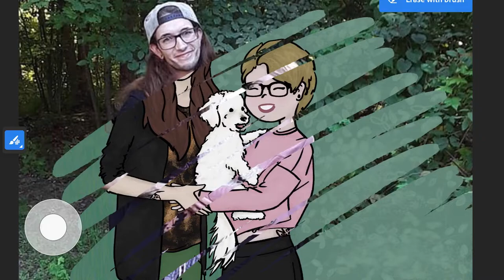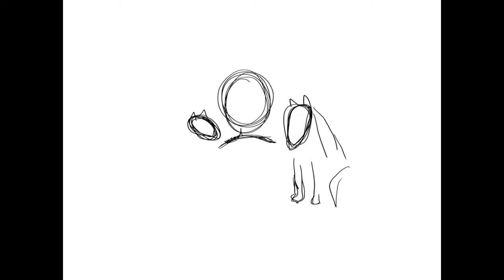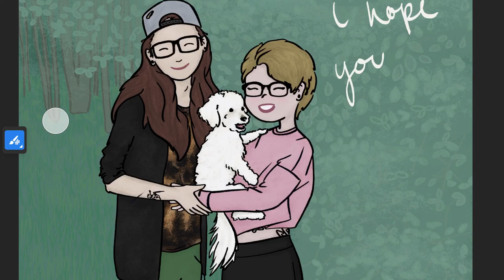Painting Dogs With and Without Reference Pictures - Adobe Fresco Timelapse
Recently I was commissioned for a piece with cats; so for practice, I spent a while drawing and painting my dogs and my parents' dogs. For my dog, the lil white puppy, I used a reference photo. And for my parents' dogs, I did not – I really just freeballed it and then looked at photos once it came to their fur colors, which I just guessed by eye.

The program I used is called Adobe Freso, an app that I believe is a lot more user-friendly that ProCreate. The dogs, or puppies as I like to say, are one Shihtzu-poodle, one Border Collie, and one Terrier mix. I really stayed away from shading the white fur because it's incredibly hard not to make it look dirty. In either case, painting dog fur was so much fun!

For the brushes, I bounced back and forth between a lot for the nature background. For all of the lines, I used Vintage Inks. And for the coloring, I used the Conte Crayon.

Music is by Andrew Applepie from andrewapplepie.com